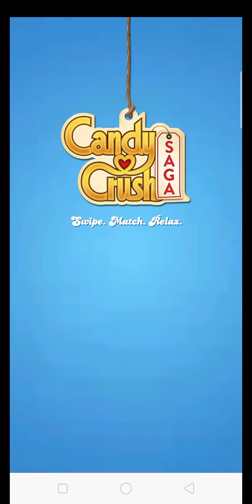DELICIUS ❗ CANDY CRUSH SAGA LEVEL 61